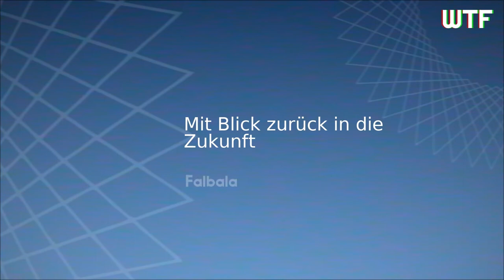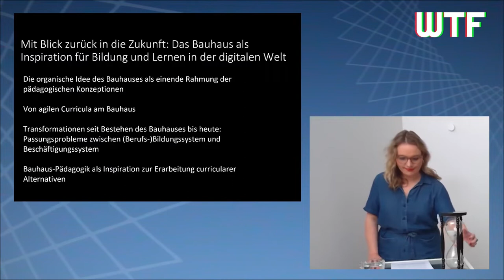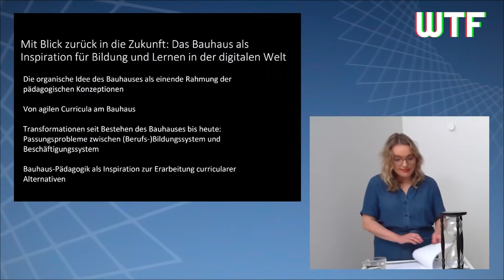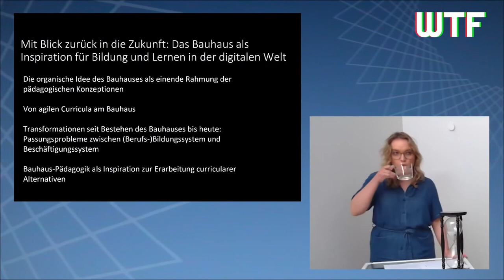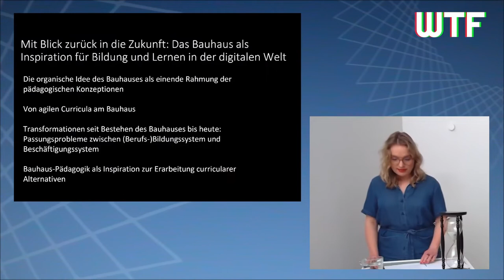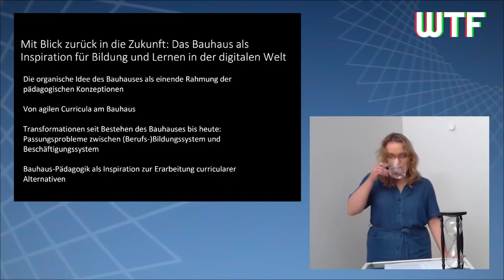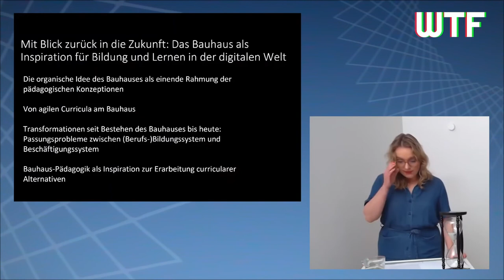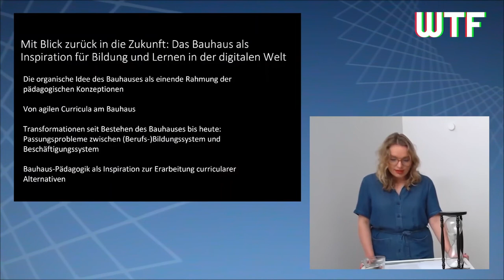rC3 - Mit Blick zurück in die Zukunft: Das Bauhaus als Inspiration für Bildung und Lernen in der d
None

Der (berufs-)bildungswissenschaftlich motivierte Vortrag erfolgt aus interdisziplinärer Perspektive (Pädagogik, Kunst, Technik, Soziologie). Im 1919 von Walter Gropius gegründeten Staatlichen Bauhaus entstanden bahnbrechende pädagogische Aktivitäten mit Gegenwartsbezug. Das Bauhaus vereinte programmatisch Kunst, Handwerk und Technik. Es verstandt sich als Produktions- und Ausbildungsstädte mit spezifischer Theorie-Praxis-Verzahnung. Die Grundlagen der Bauhaus-Erziehung bestehen in Gropius Formel, ein "das ganze Leben umfassende Architektur" und "die menschliche Natur". Die darin formulierte Idee des umfassenden Gestaltens bezog sich auf Gebäude, (Gebrauchs-)Gegenstände, soziale und ökonomische Aspekte: Welt, Menschen und Objekte. Seither sind über 100 Jahre vergangen, in denen durch neue technische Entwicklungen, gesellschaftliche Transformationen entstanden, die die Lebenswirklichkeit der Menschen verändert haben. Insbesondere der Einzug digitaler Medien führte in zentralen gesellschaftlichen Feldern, wie (Erwerbs-)Arbeit, Lernen und Kommunikation zu neuen Praktiken der Subjekte und damit auch neuen Selbst- und Weltbildern. Die Berufsbildungswissenschaft, Teilgebiet der Erziehungswissenschaft, beschäftigt sich mit Fragen eines sich in Transformation befindenden Verhältnisses von Individuum und Gesellschaft. Formen gesellschaftlich bedingter Benachteiligung werden dabei besonders in den Blick genommen: Mit zunehmender Technisierung bleiben meist alte sogenannte "Benachteiligte" und neue kommen hinzu, denn ein erheblicher Teil der nachwachsenden Generation wird durch gängige Curricula nicht erreicht, was angesichts des Bildungsauftrags und dem demokratischen Anspruch, der Bildungschancen für alle fordert, neben den individuellen risikobehafteten Auswirkungen, problematisch ist. Verlierer*innen des technischen Wandels, der zunehmenden Digitalisierung, werden von gängigen Curricula nicht angemessen auf die Zukunft vorbereitet. Im Beitrag werde ich zeigen, wie man Bauhauspädagogik neu denken kann, um gängige Curricula zu reformieren, damit die nachwachsende Generation angemessen auf die Zukunft vorbereitet wird und Benachteiligungen abgebaut werden können. (So ein bisschen einfach mal die Welt retten ;-)). Dabei werde ich auf Basis der Erkenntnisse eines Workshops, der 2019 auf der Tagung "bauhaus-paradigmen" an der Universität Siegen stattfand, Überlegungen zur innovativen Gestlaltung angemessener Curricula an der Schnittelle von Pädagogik, Hacken und Critical Making formulieren. Der Workshop fand im Rahmen der 4. Sektion "Das Bauhaus als regulative Idee im digitalen Zeitalter" statt und wurde kollaborativ von der Berufs- und Wirtschaftspädagogik der Universität Siegen, dem Fab Lab der Universität Siegen, dem Chaos Computer Club Siegen, dem Bruchwerktheater und der edition/19 (Projektraum und Atelier) erarbeitet: Potenziale von Hacken und Critical Making als Teile einer neu gedachten Bauhauspädagogik wurden befragt, entwickelt und erprobt.

Falbala